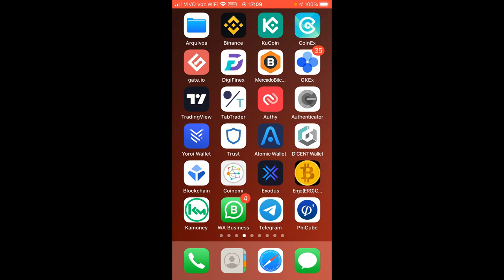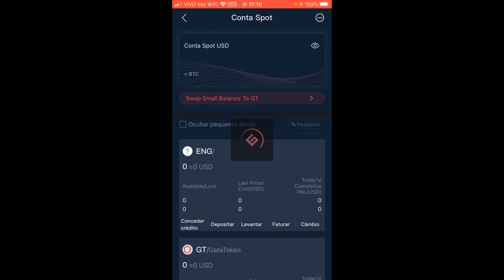CRP Cropper Finance : ONDE COMPRAR? PELO CELULAR how to buy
Excelente projeto com enorme potencial de alta!
A Cropper Finance é um protocolo de Yield Farming da rede Solana!

● CORRETORA QUE UTILIZO PARA COMPRAR SDAO - SingularityDAO ?